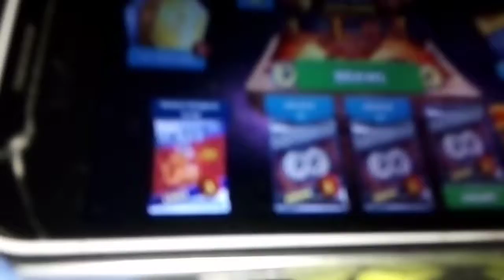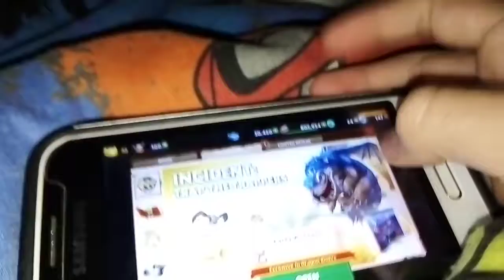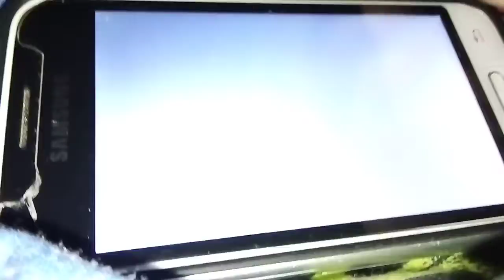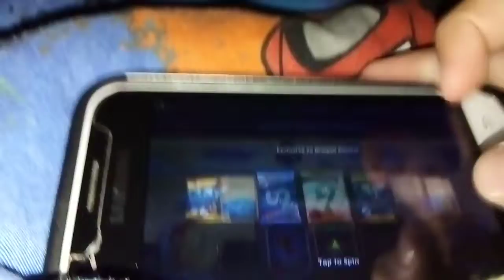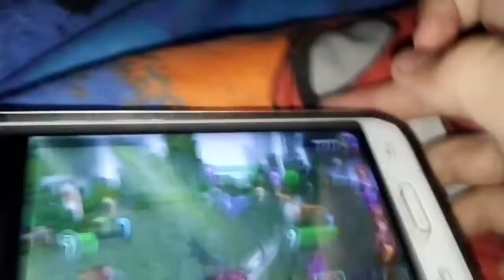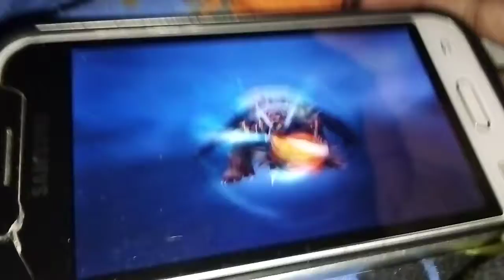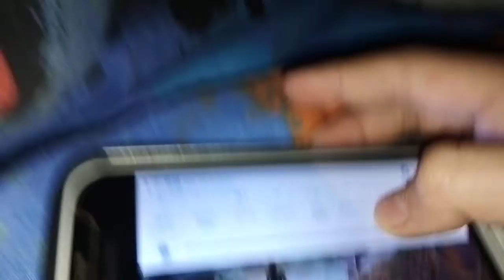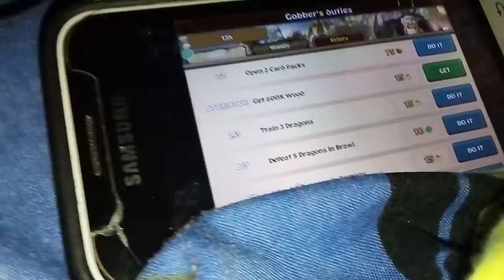Dragons rise of Berk episode 26